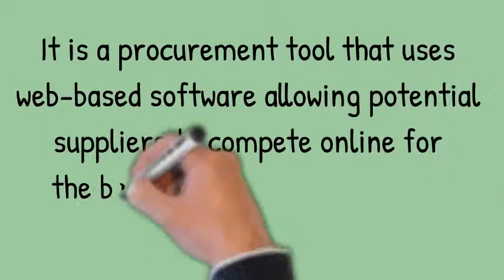e Auctions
We believe that innovation is the future of procurement.

The Novo-K team have made these glossary videos to help procurement newbies, support experts and explain the importance of procurement to other stakeholders and employees.

We hope you find them useful.